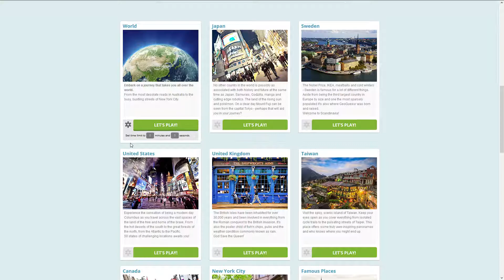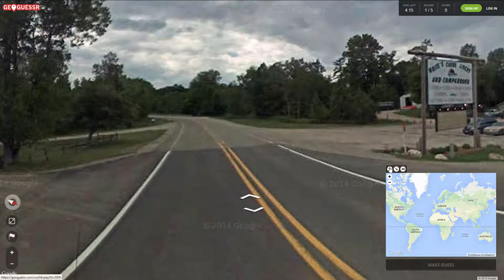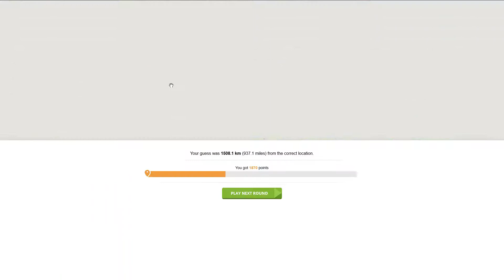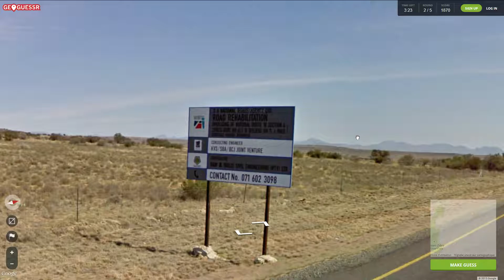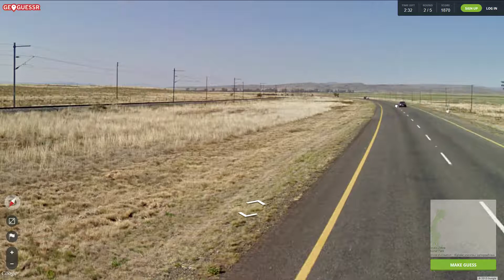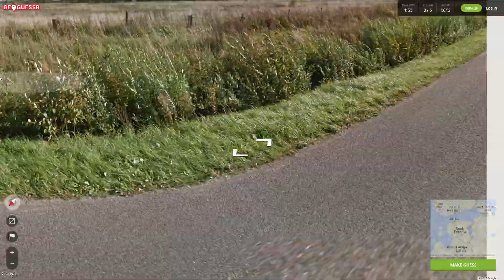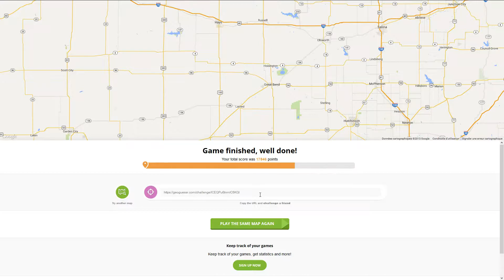Geoguessr with Gib! [18]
.Port Elisabeth is probably not in Australia after all.